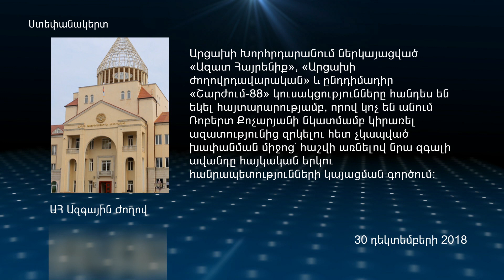Մեջբերումներ | 30 Դեկտեմբերի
Մեջբերումներ